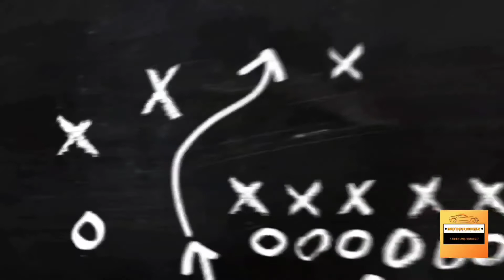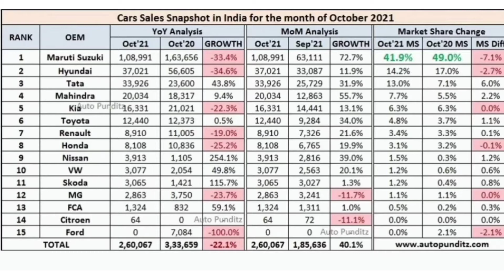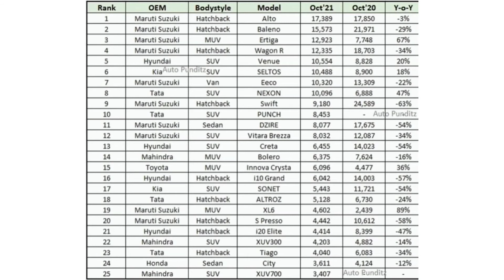Best Selling Cars October 2021 - Car Sales Data Analysis For October 2021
" Keep Motoring "

 ⏰⏰TIMECODES⏰⏰

00:00 - Intro
00:09 - Car Sales October 2021
01:11 - Top 25 Selling Cars
02:58 - Outro

Realme X2 Pro :

Chest Harness :

Useful Accessories For Cars :